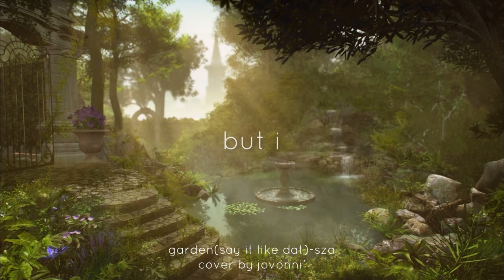🤍garden(say it like dat) a capella cover by jovonni’@sza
“Garden(say it like dat)” by sza

a capella cover by jovonni’